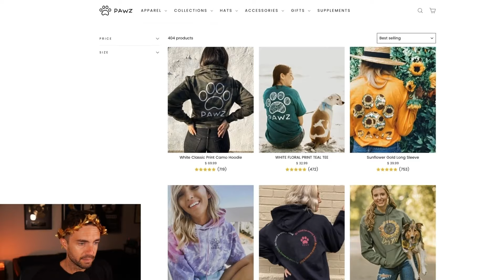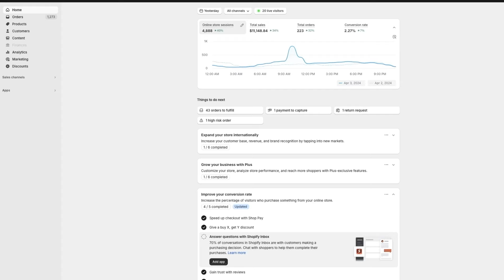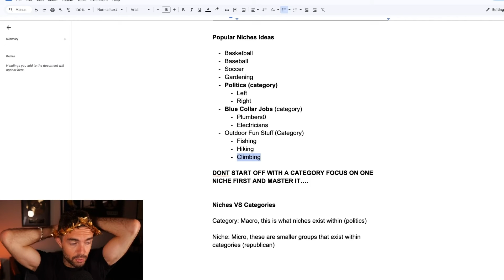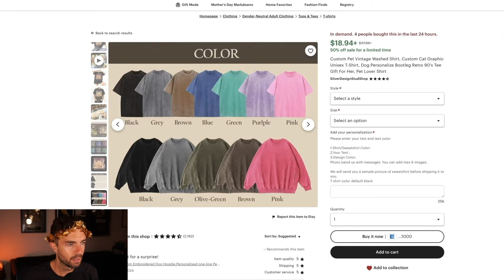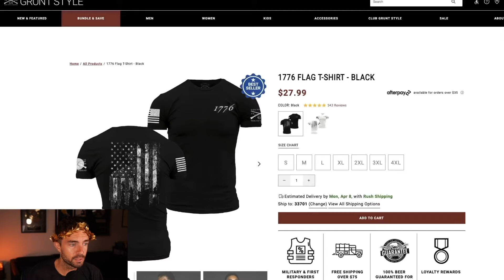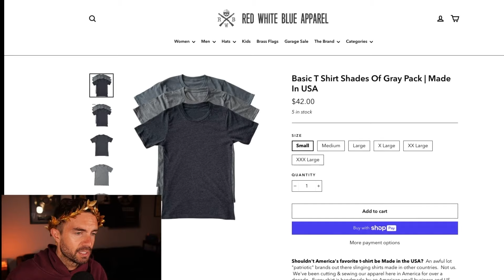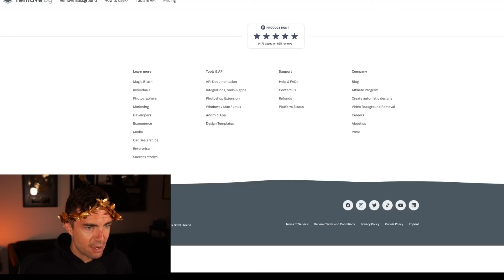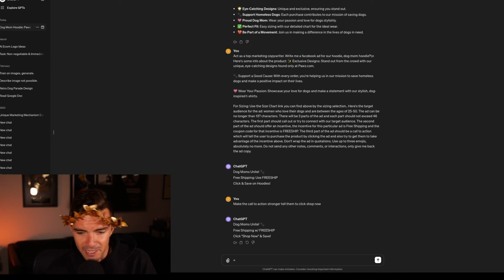The ULTIMATE Print On Demand Course For Beginners [2024] 👑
Devin Zander from Skup shares his proven system for building a hugely profitable Print-on-demand apparel business in e-commerce stores such as Shopify and Etsy. He will show how leveraging AI for design and focusing on massive niches lets you make MILLIONS selling t-shirts, hoodies, and more WITHOUT inventory.

Devin will share with you his print-on-demand business model and the type of apparel designs that are key to making tons of money. He shows examples of their top-selling apparel stores in huge niches like politics, hobbies, sports, and more. This is an e-commerce Masterclass you DO NOT want to miss!

Table of Contents:
00:57 Part 1: Business Model
16:51 Part 2: Niche Selection
37:24 Part 3: Product Research
1:09:29 Part 4: Introducing Ads
1:29:29 Part 5: Using AI to Automate the POD Process

✅ Ready To SELL MORE with Print on Demand?! Let's Work Together

✅ Get Out Of Your Job With An Online Business In 2024! Free Ecom AI Training